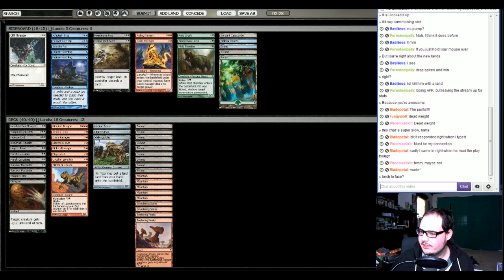Zendikar / Worldwake Draft #10 - Part 3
Vito Gesualdi (DraftMagic) takes on the fastest format alive in this Zendikar draft video.